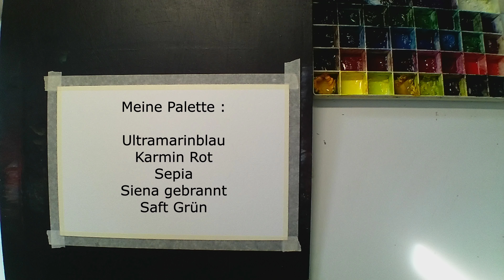Landschaftsmalerei mit Aquarellfarben , Loose Watercolor painting